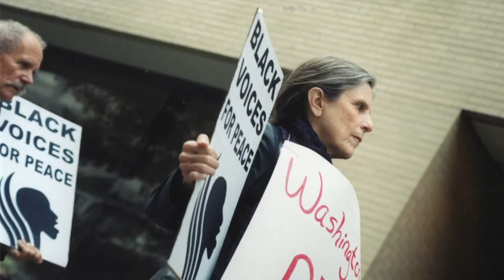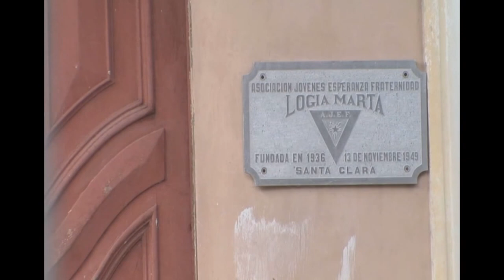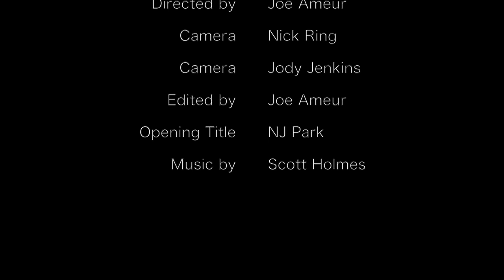WMMJN: Gloria Rolando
In this episode of the Western Mass Media Justice Network, Dr. Demetria Shabazz speaks with filmmaker, Gloria Rolando, about her new film Dialogo con Mi Abuela and her experience as a Cuban female filmmaker.